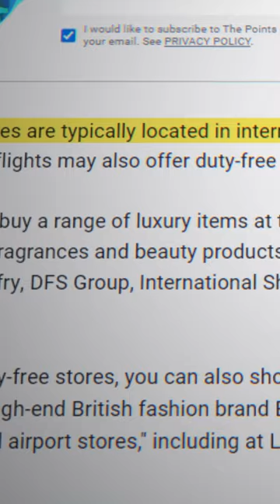Duty-free shop | Nitish Rajput